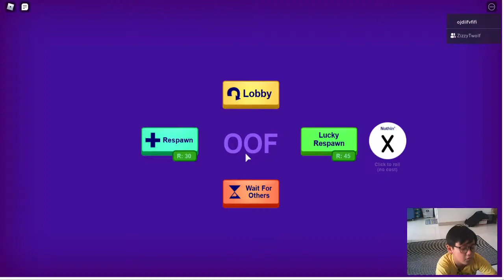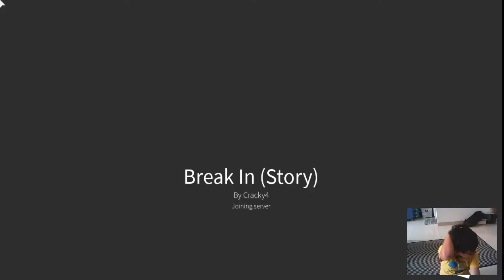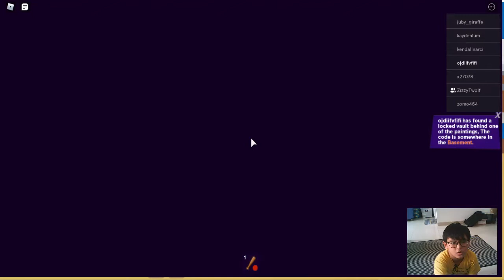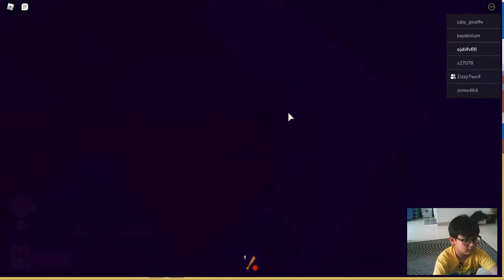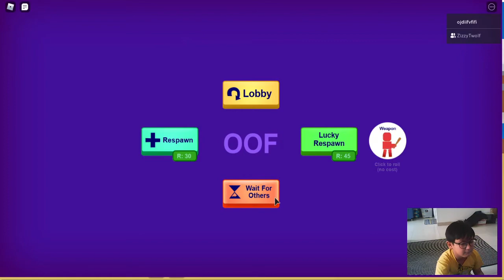SALING PUKUL DI ROBLOX BREAK IN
Game kekinian yang lagi ngetren di kalangan anak anak